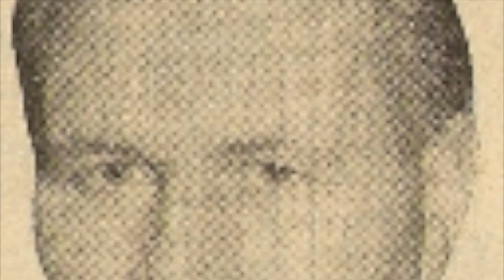My Movie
My tribute to a wonderful programme, presented by a fabulous set of broadcasters.